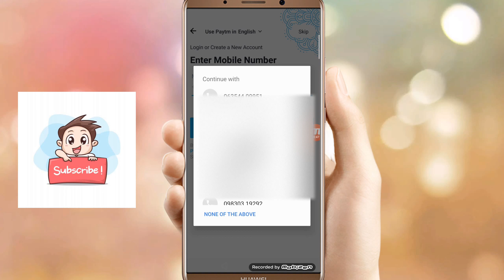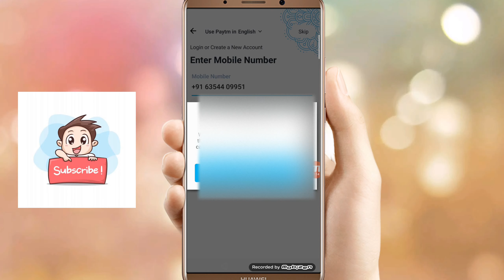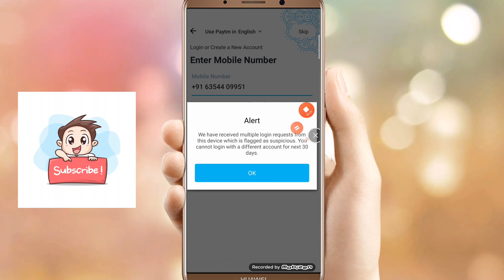Paytm account blocked solution | how to unblock paytm account from suspicious activity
❌🔴PSA Group on Telegram🔴❌(Join)

For Latest Version app link:-❌

For Further information about any thing else.